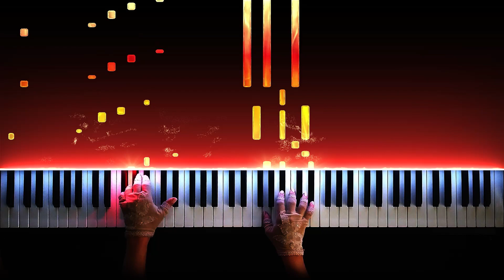Lineage 2 - Crossroad at dawn (Gludio Theme)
I hope u enjoy my music. Have a nice day!